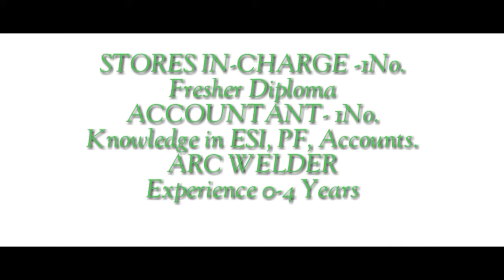This Week Job Vacancy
Job vacancy
Indian Railway Vacancy
Junior Engineer Job Details